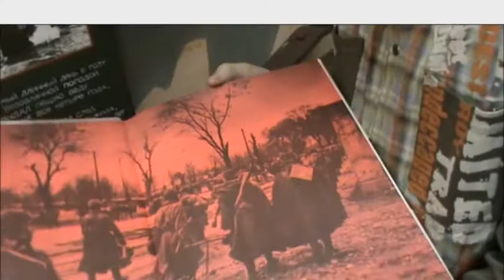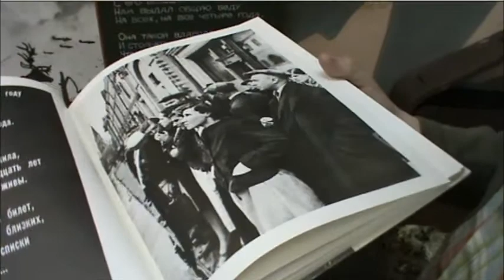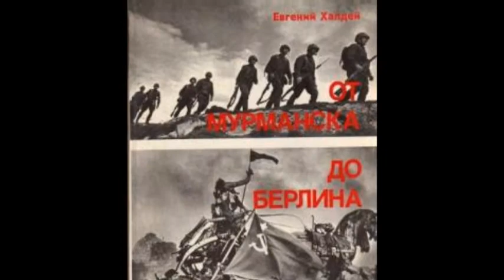Буктрейлер "Я помню, я горжусь"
С 1 февраля по 30 октября 2014 года в соответствии с Планом мероприятий по подготовке и проведению празднования 70-й годовщины Победы в Великой Отечественной войне 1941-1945 годов и разгрома немецко-фашистских войск в Заполярье, утверждённым,  распоряжением Губернатора Мурманской проходил областной конкурс буктрейлеров «Самый правый фланг фронта: книга о войне в Заполярье». Специальным дипломом и призом за лучший сценарий был отмечен буктрейлер «Я помню, я горжусь» Антоновой Юлии Станиславовны (руководитель - Шиловская Татьяна Николаевна, зав. сектором Центральной детской библиотеки).